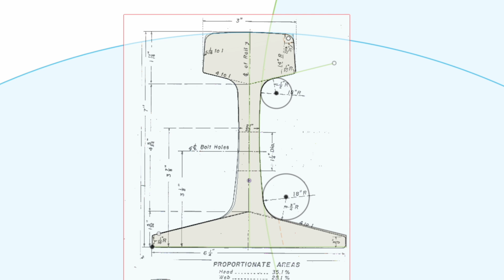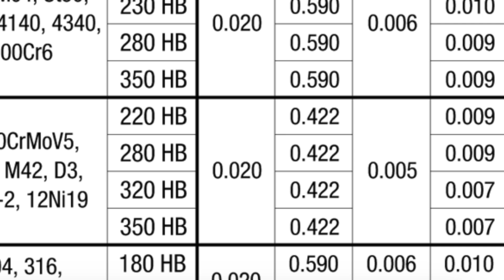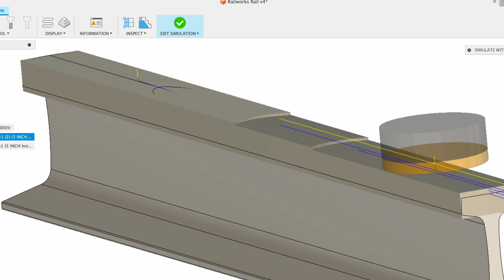Tapering Train Rail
This week we need to taper a half dozen train tracks or rail for a local company. They are installing a new switch in an intersection and old rails that the switch ties into are badly worn. We are milling a half inch over a 3 foot length to smooth the transition between the old and new. These sections will then be welded into place until the other rails can be replaced in a few months. They will profile grind the transitions after welding.